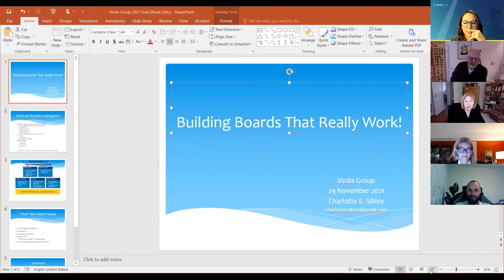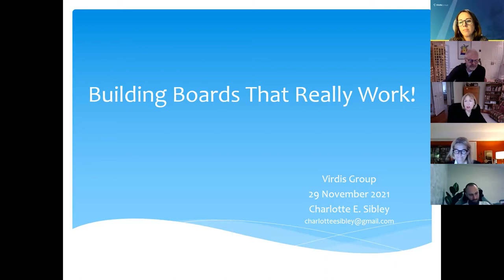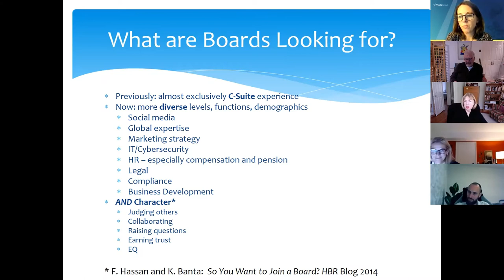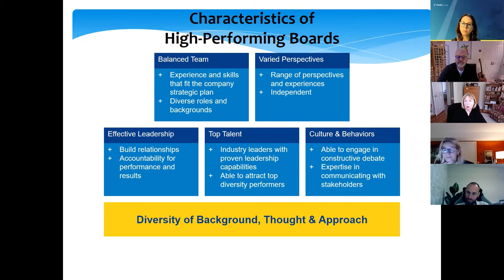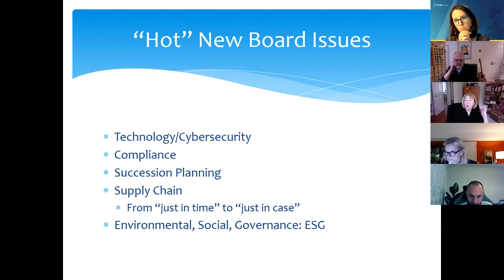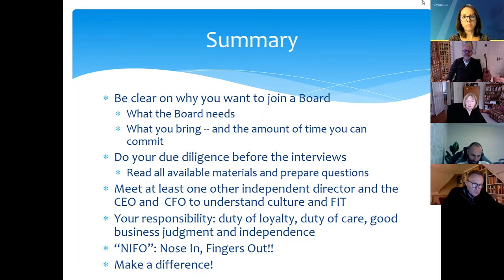VirdisGroup Leadership Series - 29 Nov 2021 - Building Boards that Really Work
Today, effective boards have a diversity of members from different functions, levels and  backgrounds, and should represent all stakeholders. Board members’ responsibilities are a duty of fiduciary loyalty,  a duty of care to keep up to date, good judgement and oversight of strategy and risk.

Transitioning from an executive role to an effective board member requires stepping back from running the business to providing vision and supervision. New issues, such as ESG (Environmental, Social, Governance) are demanding more involvement from board members.